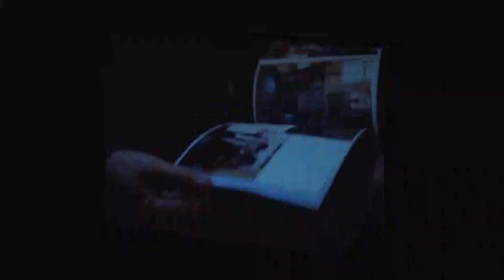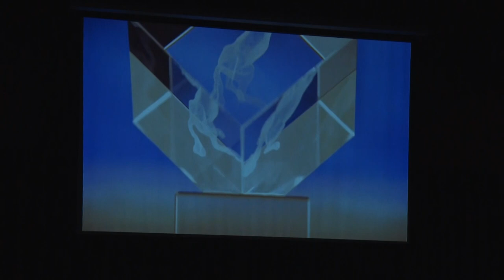Átadták a Príma díjakat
Vállalkozók és Munkáltatók Országos Szövetségének területi szervezetei minden esztendőben átadják a Príma díjakat a kulturális, sport és társadalmi életben kiemelkedő embereknek, csapatoknak. Tolna megyében november közepén került sor az ünnepélyes átadóra. A kitüntetettek munkásságuk során olyan értéket hoztak létre, mely példaértékű az utókor számára.